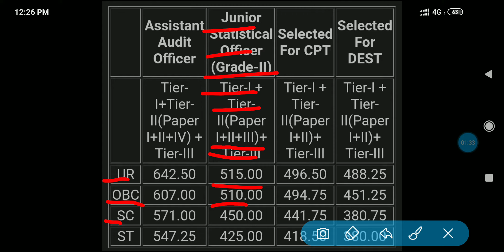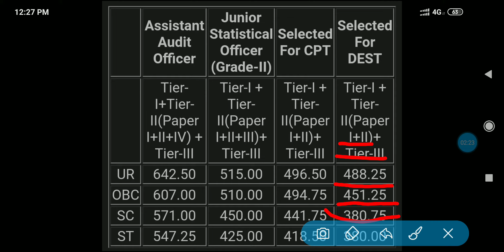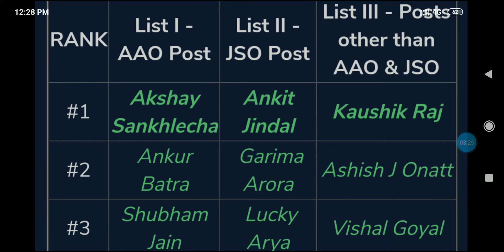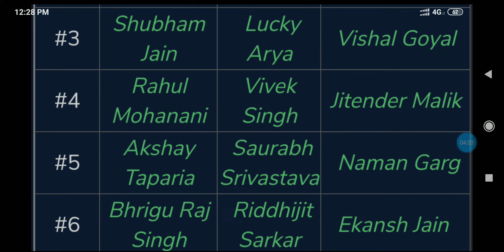SSC CGL 2017 Results, Post & Category wise Cut-Off, List of Top 10 Candidates in Various Posts.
Thanks!
Jai Hind!🇮🇳